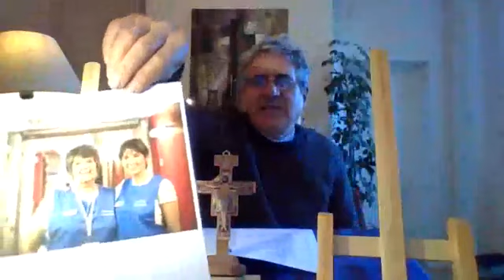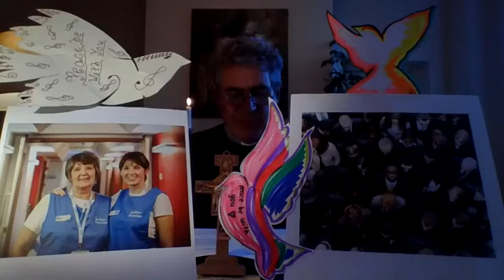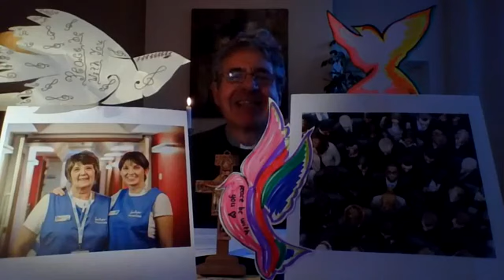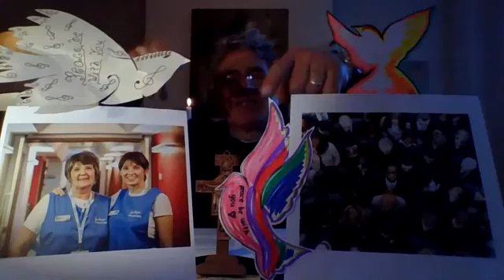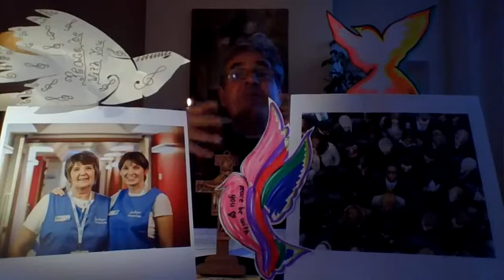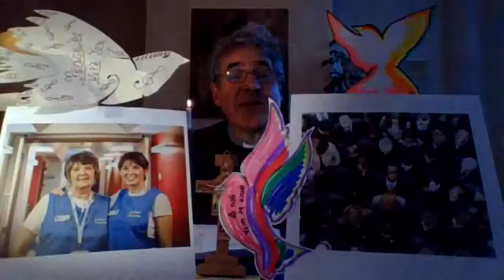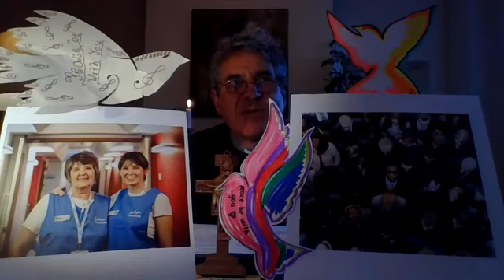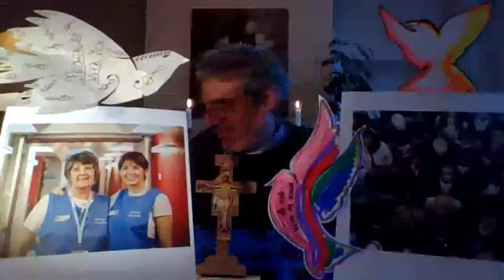Tuesday evening service 5 5 20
Tuesday evening prayer service led by Revd John